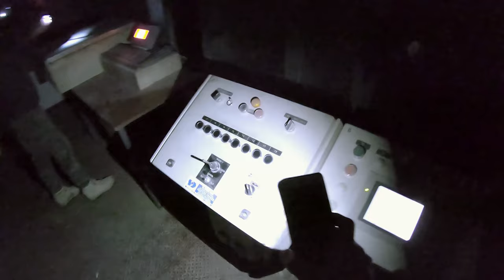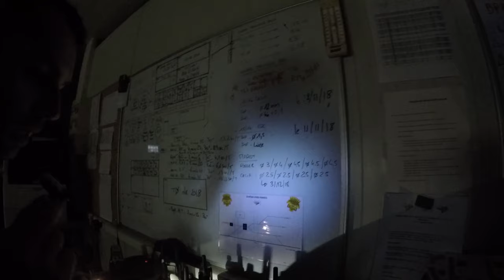URBEX INFILTRATION DANS UNE USINE! Ascension au sommet!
Merci a Vestigium pour cette infiltration digne d'un James Bond, ou presque XD, allez donc voir sa chane par